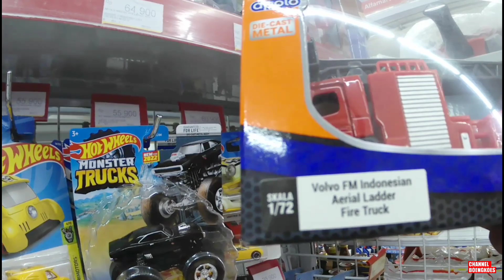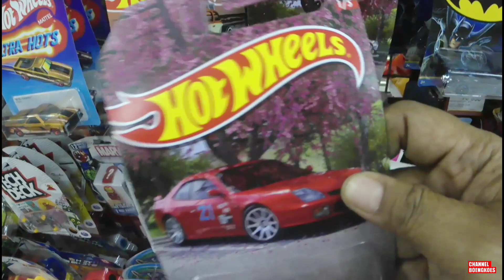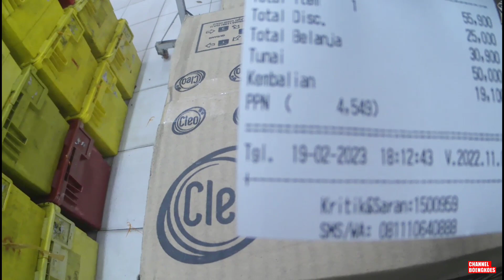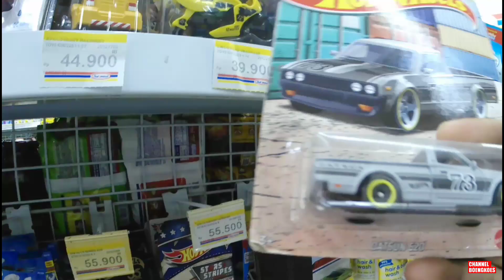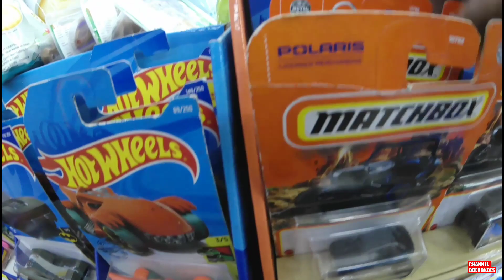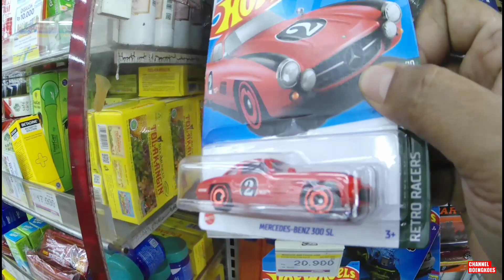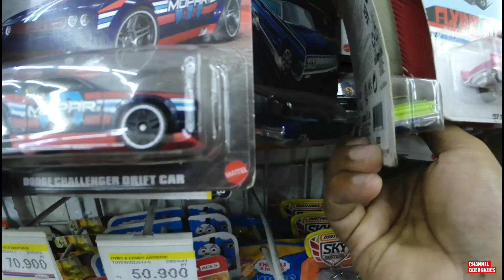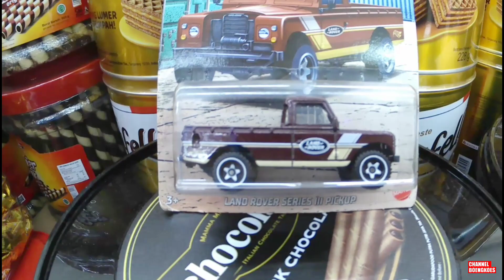HUNTING HOT WHEELS YANG LAGI DISKON DI ALFAMART DAN INDOMARET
Hunting Hot Wheels Yang Lagi Diskon Di Alfamart Dan Indomaret Dapat Hot item Kira2 Item Apa Aja Ya Borrsss...Cusss gassskeun Borrsss Video Hunting Lengkapnya...